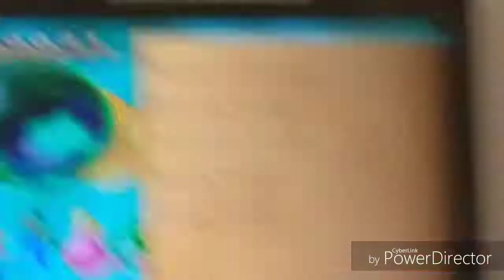Let's Play Mario Party Mini Games Blindfolded Shell Game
We try to pick the right shell with the added twist of not being able to see it.